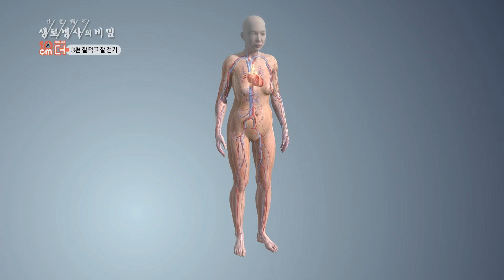여성 무릎 관절염과 10cm 보폭넓혀걷기 - 걸음아 나 살려라 ‘10cm 더’ - 3편 잘 먹고 잘 걷기 (KBS_745회_2020.09.16)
여성 무릎 관절염과 10cm 보폭넓혀걷기 - 745회. (20.09.16) 걸음아 나 살려라 ‘10cm 더’ - 3편 잘 먹고 잘 걷기